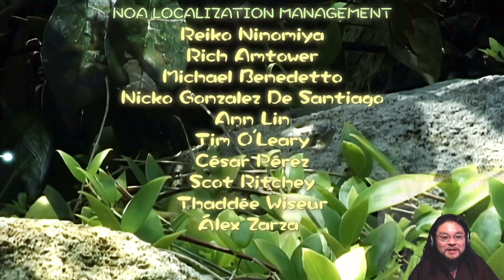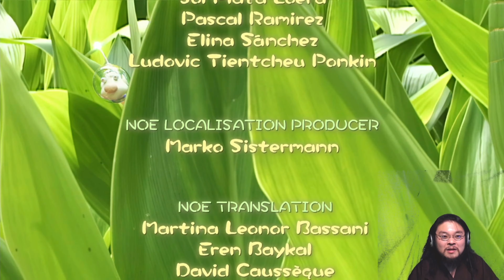【ピクミン2】DAY9-2 借金返済完了！【PIKMIN２】 DAY9-2 Debt repaid!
部屋が暑くて少しグロッキー状態です笑
口数がいつもより減るかもしれません。

🐮動画解説🐮
皆様、ドンギューチャンネルにお越しいただきましてありがとうございます。
私の愛してやまないゲーム「ピクミン2」の実況動画、第十八話です。
借金返済完了！
今シリーズもよろしくお願いいたします！

次回（第十九話）　：

Nintendo様、素敵なゲームをお作りいただきありがとうございます！

※皆様のリクエスト・ご要望・意見を心からお待ちしております！

🐮ラインスタンプ販売開始いたしました！🐮

岩手の牛男マスコットキャラクター、牛男ブンゾウ君がラインスタンプになって登場！日常で使える40種類を集めたポップでキュートでちょっぴりなシュールなスタンプ集！皆様よろしくお願いいたします！
岩手の牛男ブンブンブンゾウ　スタンプ集壱 - LINE スタンプ

🐮グッズ販売開始いたしました！🐮

SUZURI様にてステッカー等のグッズ販売中！随時追加予定ですのでよろしくお願いいたします！！

🐮各種リンク
X                 @BunbunBunzou
LINE            @071razfw
Bluesky      bunbunbunzou.bsky.social

・冒頭のイントロ動画　→　自作
・最後のエンド動画　　→　自作

使用している動画制作アプリケーション（下記のいずれかを使用）
・Inshot
・imovie
・VLLO

※著作権等に対し注意しておりますが、何らかの問題がございましたら、コメントやTwitterのダイレクトメッセージ等でご報告いただければ幸いです。

*We are careful about copyrights, etc., but if you have any problems, please feel free to report them in the comments or direct message on Twitter.

ドンギューチャンネル　ぶんぶんぶんぞう　ブンブンブンゾウ　忞々忞蔵　ウシオトコ　牛男　岩手県　岩手